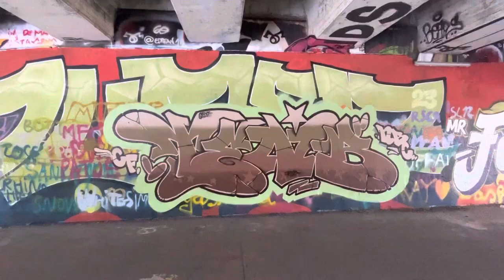GRAFFITI HOLIDAY | BELGIUM 2023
A new video of mi holidays series!
I went to Belgium and,as always i had to leave my style somewhere…
The first spot was in the centre of Bruxelles, my favourite so far.
Then i went to Ghent where i struggled a lot to find a good spot and some cans…
The last stop was Bruges, a little old town without proper walls for graffiti but i have found a skatepark that seems a graffiti paradise. Here ive used the last 3 cans i had in my backpack .

I hope you will enjoy the video as i enjoyed this trip!

Tenb